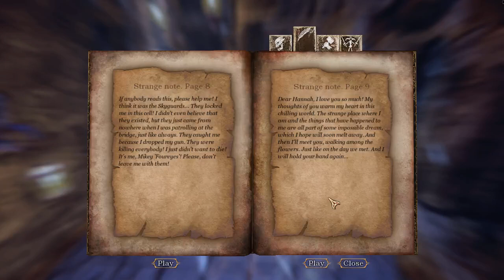Blades of Time PC playthrough / gameplay part 34 w/ commentary (PC,PS3,360)